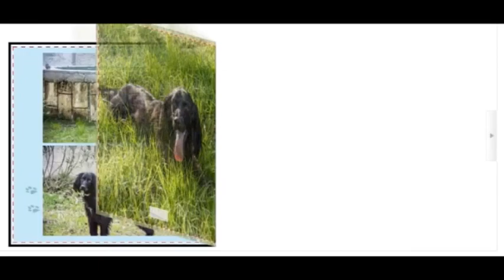Nerina Photobook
Low-Resolution preview

Photo & Impaginazione Grafica by Sabrina Campagna